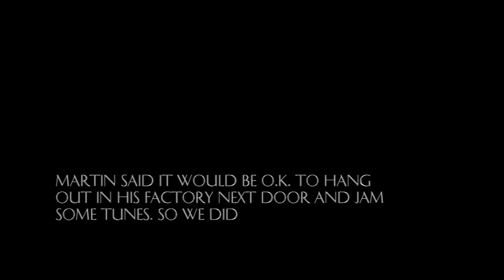tune4,factory jam, harmonica1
Blues jam with Harley Moped on harmonica and the Rhythmologist on percussion (the rubbish bins at the factory next door). The 4th tune that we jammed on a hot summer's day, Next door's factory was closed so we used it for a set and the bins for instruments. Create Communicate set up 3 cameras on tripods and let them run, then edited it all.